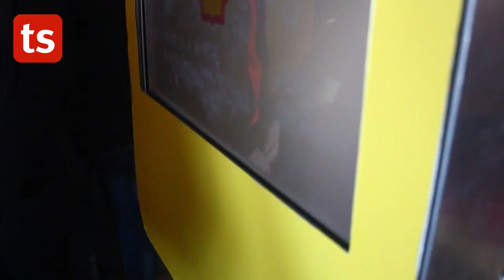Inauguration de la station Shell PK72 Sidi Khelifa